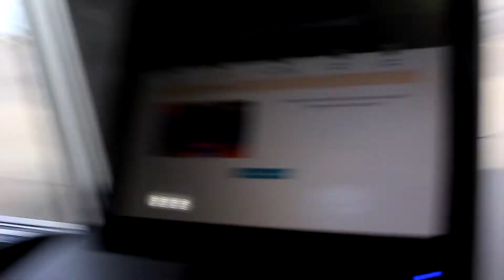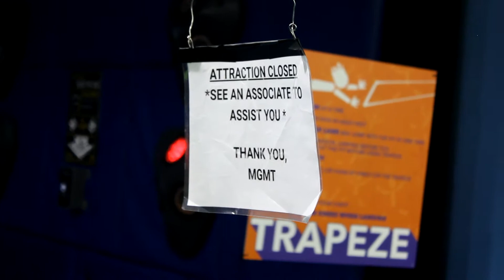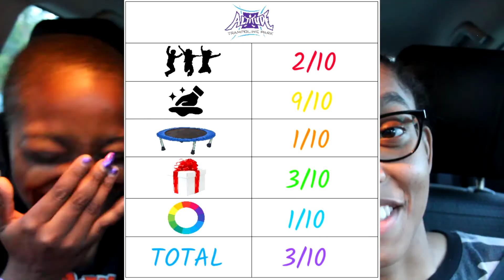ALTITUDE TRAMPOLINE PARK REVIEW | MASON, OHIO *worst trampoline park*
This trampoline park was falsely advertised on social media, on Google, AND on their website! It is most definitely not what it seems to be. For the first time EVER, I can say that I don't like a trampoline park. Watch up to the end for my rating!

0:00 - Intro Outside of Altitude
1:24 - This Doesn't Look Like How it was Advertised...
2:13 - We Were Right; this Park was Falsely Advertised
11:47 - Trampoline Park Review